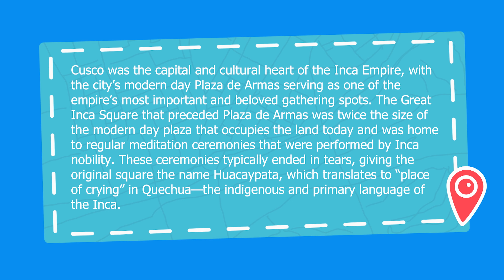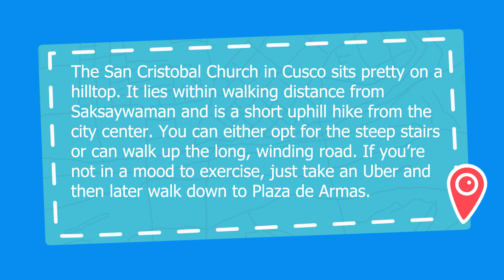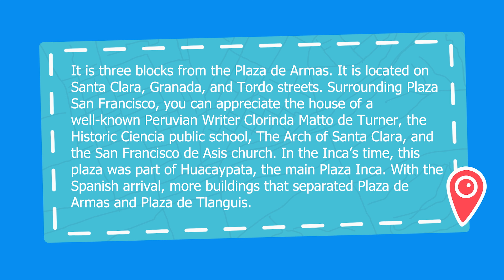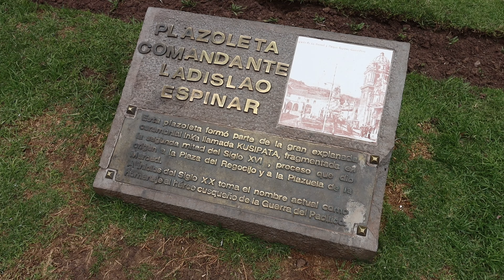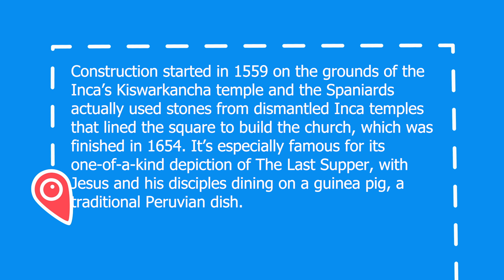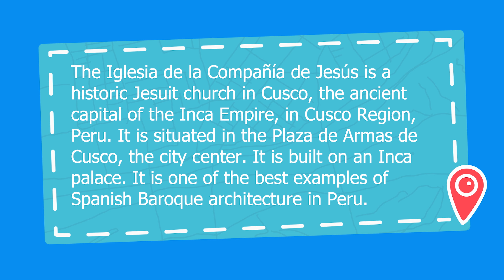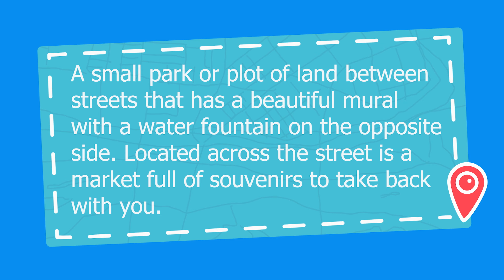Is Cusco one of the best cities in South America? I believe so!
In this episode, we will be walking through the streets of Cusco, Peru to show you one the most visited cities in Peru and South America. My friend Bryan decided to join me on this wonderful adventure as we visit cathedrals, plazas, courtyards, and many other locations in the city.